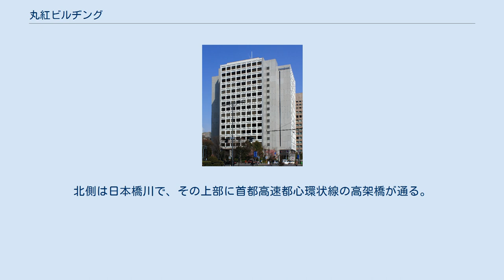丸紅ビルヂング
丸紅ビルヂング（まるべにビルヂング）は、東京都千代田区大手町に所在したオフィスビルである。
「丸紅東京本社ビル」とも呼ばれ、総合商社大手の丸紅が本社を置いていた。
建て替えられるため解体され、2021年（令和3年）5月、丸紅は完成した新本社ビルで業務を開始する。
 その昔は一橋徳川家の広大な武家屋敷跡で、1964年（昭和39年）に気象庁が隣接地に移転した跡地のうち西半分の5600㎡は日本セメント（現・太平洋セメント）に払い下げられた。
三菱地所はこのうち東側の3140㎡を買い取り、日本セメントと共同でビル建設を計画した。
旧町名から、竹平町ビルヂングの仮称で1970年（昭和45年）3月に着工。
21か月の工期ののち、1972年（昭和47年）1月に竣工。
テナントは丸紅に決まり、建物名も丸紅ビルヂングとなった。
1996年（平成8年）4月、三菱地所は土地・建物の所有権を丸紅に売却した。
 2016年（平成28年）4月、丸紅は本ビルの建替えを前提として、同年9月までに本社を東京日本橋タワーに移転。
既存ビルは大成建設によって解体され、2021年（令和3年）5月、丸紅は跡地に完成した地下2階・地上22階建の新本社ビルで業務を開始する。
 本ビルの建設には、大成建設が開発した積層工法が採用された。
これは各階を1層ずつ積み上げていくもので、外壁も1層ずつ取り付けられる。
この工法は安全度の向上や工期短縮、美観の向上に効果があった。
皇居平川門に近く、憩いの場とするため建物の高さを高層とする代わり周囲にはオープンスペースをとり、池や植栽を配した。
これは1970年に創設された総合設計制度の公開空地の考え方を先取りするものであった。
 気象庁跡地のうち東半分は竹橋合同ビルで、KKRホテル東京が入る。
西側は都道301号線を挟みパレスサイドビルディングが建つ。
北側は日本橋川で、その上部に首都高速都心環状線の高架橋が通る。
最寄駅は東京メトロ東西線竹橋駅で、首都高速5号池袋線一ツ橋出入口も近い。